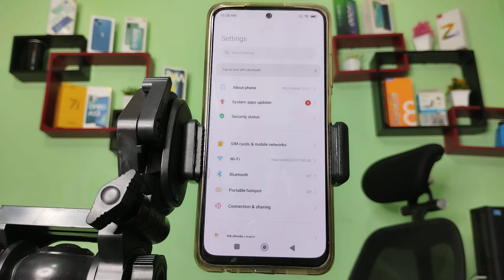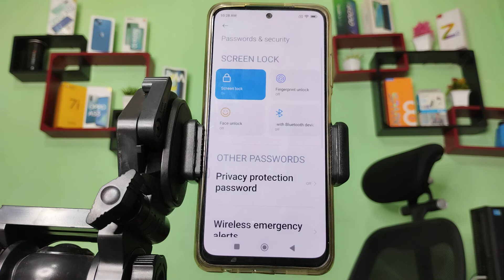Redmi 9 Pro 5G set name password, how to set name password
name password set k
name password kaise lagaye
how to set name and password for tp link router
how to set name and password for wifi
Redmi 9 Pro 5G enable hiden featurs settings